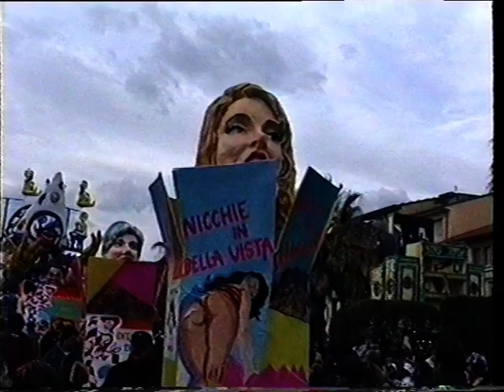Carnevale di Viareggio 1999 - 1° Corso Mascherato (2° parte)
CARNEVALE DI VIAREGGIO 1999
Domenica 31 gennaio
Primo Corso Mascherato

Riprese amatorali di famiglia, 2° parte